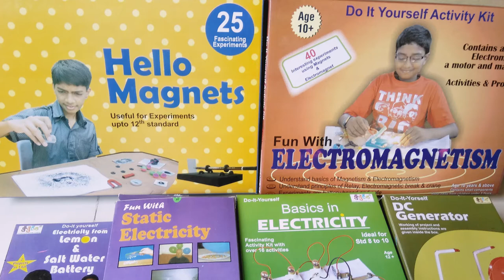Electricity and Magnetism - Intro Marathi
Introduction to new series on Electricity and Magnetism in Marathi